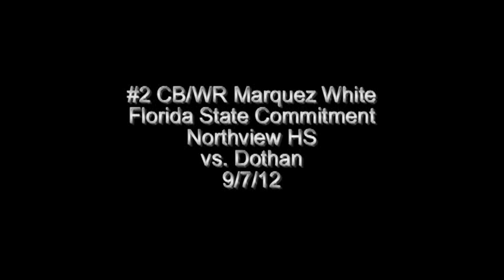Marquez White vs Dothan